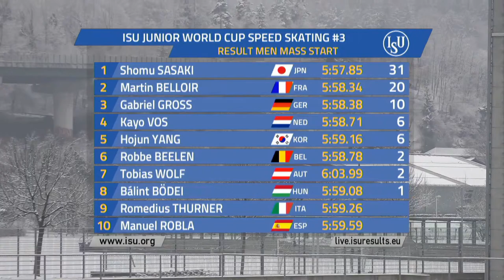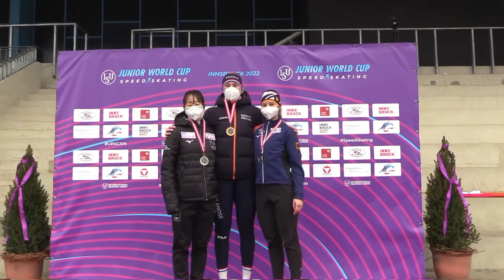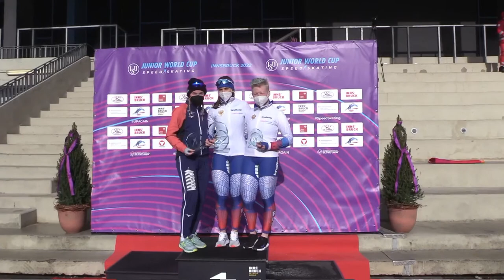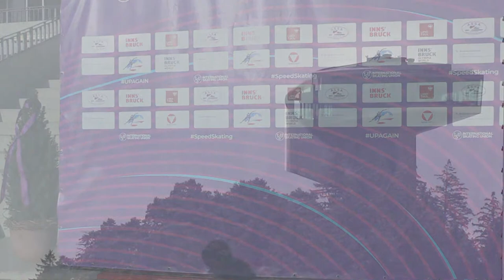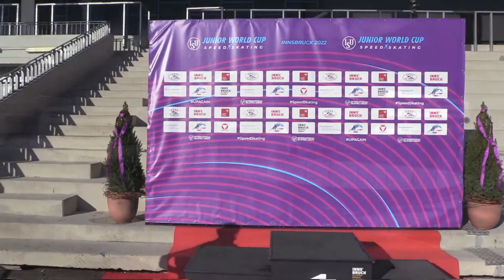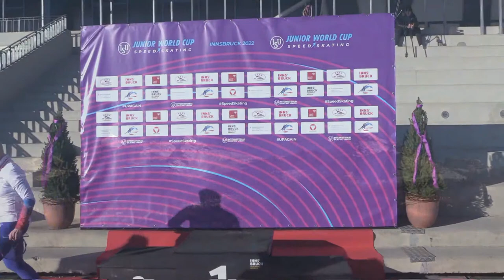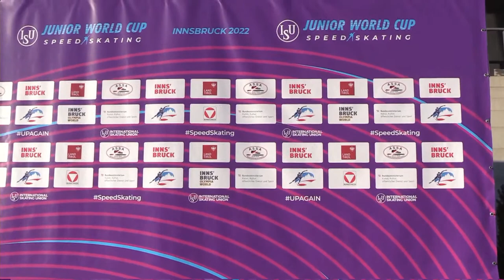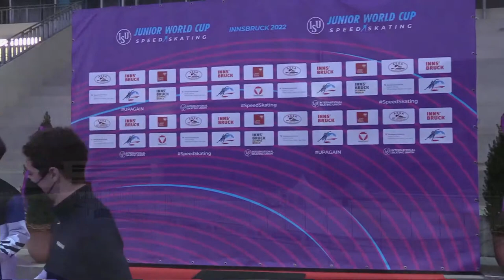Junior World Cup Speed Skating - Day 2 | Innsbruck, Austria - 2022